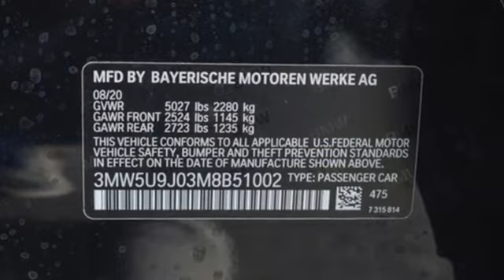New 2021 BMW 3 Series Allentown PA Lehigh Valley, PA 8B51002 - SOLD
Year: 2021
Make: BMW
Model: 3 Series
Trim: M340i xDrive
Engine: 6 3.0 L
Transmission: Automatic
Color: Black Sapphire Metallic
Interior: Black Vernasca Leather
Stock #: 8B51002
VIN: 3MW5U9J03M8B51002
Black Sapphire Metallic 2021 BMW 3 Series M340i xDrive AWD 8-Speed Automatic Sport 3.0L I6 AWD.Recent Arrival! Daniels BMW is a 12-time winner of the Center of Excellence award, making it the most celebrated BMW dealership in the nation.

Address:
4600 Crackersport Road